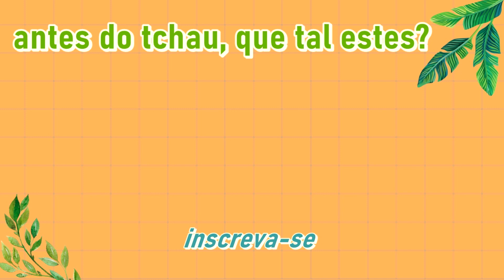MEDICINA DIRETO DO TERCEIRÃO por Guilherme Vallada • mariana lopes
LEMBRETE:
- este vídeo não é uma receita para a aprovação
- este vídeo não é uma apologia ao discurso meritocrático, já que neste canal reconhecemos as injustiças e os privilégios que permeiam o processo do vestibular

Oii, gente!! Hoje eu trouxe um colega de sala que foi aprovado na medicina famema direto do ensino médio pra que ele dividisse um pouco da experiência dele aqui com vocês. Espero que gostem  ♥